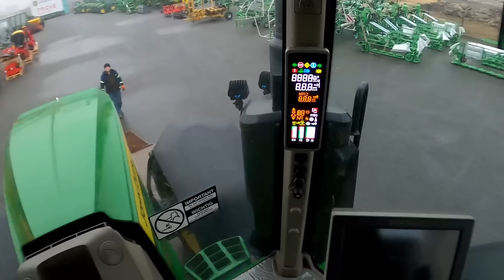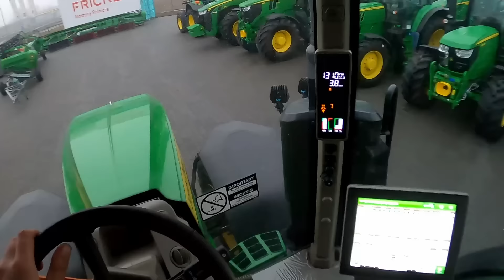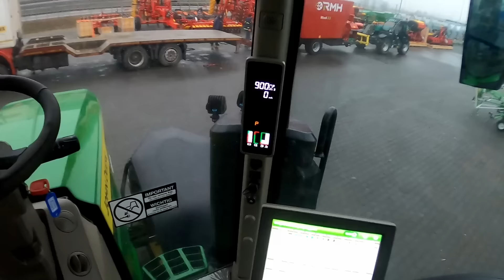Wesoły PIĄTEK z EKIPĄ | Wyciąganie RMH na DWA z LAWETY!! 7R DEMO na BAZĘ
(Zapraszamy do kontaktu przez fb lub telefonicznie, numery telefonów podane w tle)